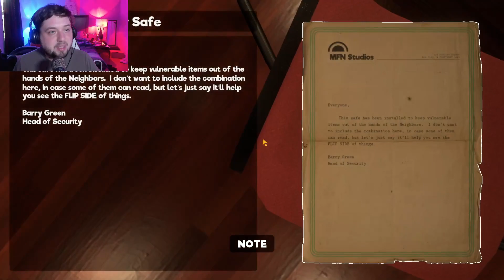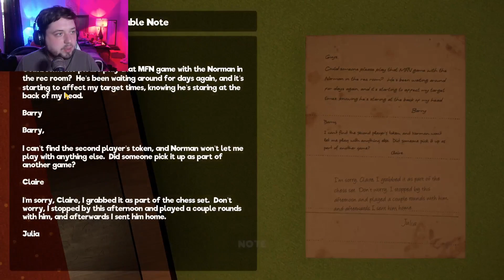My Friendly Neighborhood (Steam) - Episode 6 - LOOTING THE OFFICES!!!!